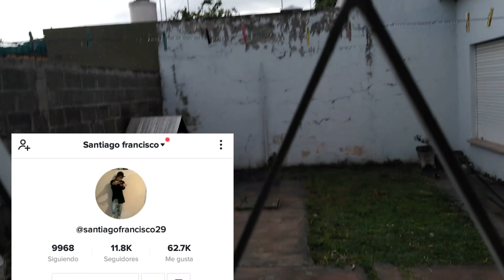youtube santiago ♥♥♥♥ formosa ♥♥♥♥